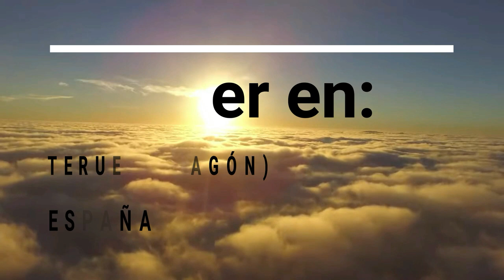GUÍA COMPLETA ▶ Qué ver en la CIUDAD de TERUEL (ESPAÑA) 🇪🇸 🌏 Turismo y viajes a ARAGÓN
Guía de viaje o guía de turismo completa de la ciudad de TERUEL con todos los puntos y lugares más interesantes.
Descubre qué ver y qué hacer con los puntos de mayor interés de la ciudad.
Espero que el vídeo os pueda servir de ayuda si planeáis hacer turismo por la ciudad de Teruel.

Teruel existe, y hay que dar gracias a ello. La capital más pequeña de España es toda una joya arquitectónica. Con poco más de 36K habitantes es una ciudad muy accesible y fácilmente visitable ya que su importante patrimonio histórico se reúne repartido por su pequeño casco histórico. Y es que la ciudad de Teruel se encuentra plagada de muestras de arquitectura mudéjar que forman parte de la arquitectura mudéjar de Aragón, patrimonio de la humanidad de la UNESCO desde 1986. Teruel también es conocida como la ciudad del amor, debido a la famosa historia de los amantes de Teruel, los jóvenes Isabel de segura y Juan Martínez de marcilla, conocido a partir de las recreaciones del teatro barroco como Diego, en la que es la mayor prueba de amor jamás contada. Con un turismo en auge, la ciudad de Teruel es pequeña pero matona, pues porque a su atractivo histórico y cultural también hay que añadir que es cuna de los dinosaurios en España. ¿Aún no conoces Teruel? Pues acompáñame en esta ruta para conocer a la capital turolense.